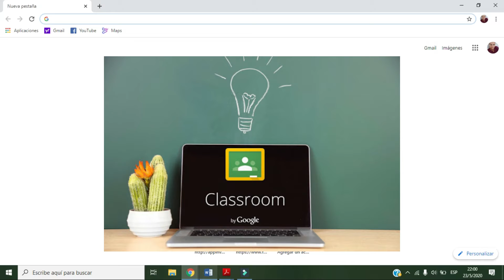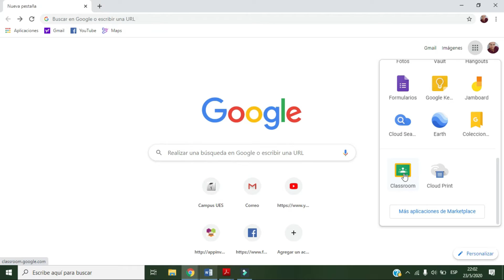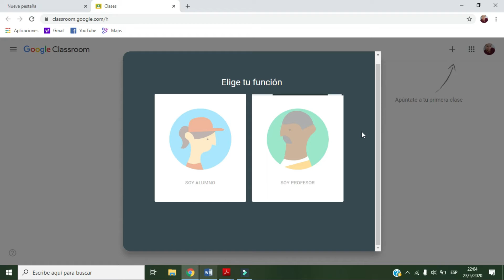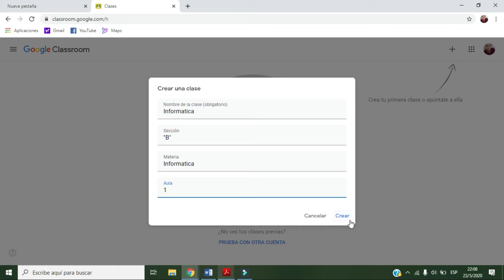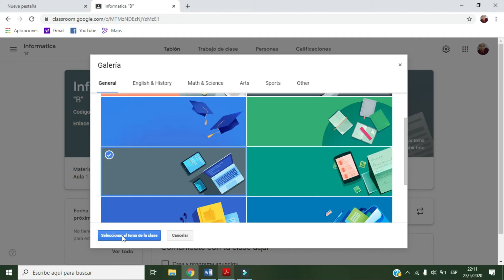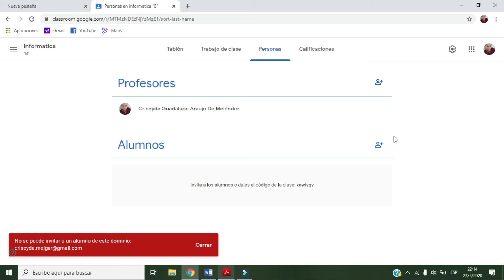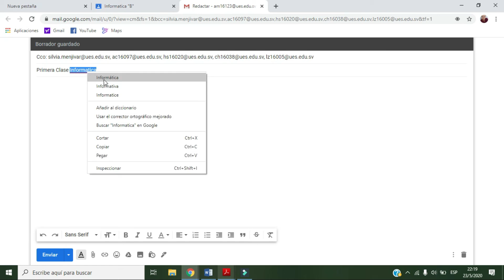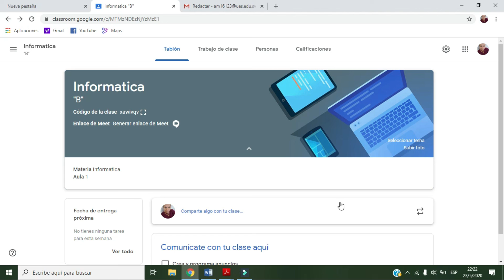Classroom para Docentes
Vídeo 1:
- Registrarse en Classroom con su cuenta de Gmail institucional como docente
- Configurar perfil
- Crear un cursos o materia llamada “Informática”.
- Invitar a estudiantes a registrarse en los grupos de clase, enviando invitación al correo.